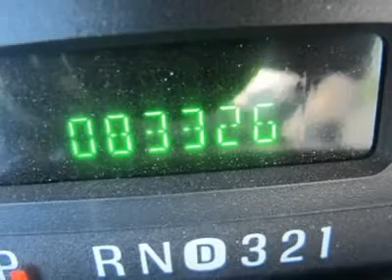2005 FORD SUPER DUTY F-250 Cleveland, GA AT45741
2005 FORD SUPER DUTY F-250 Cleveland, GA
Stock